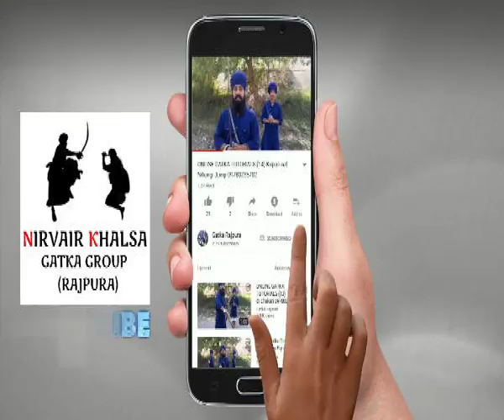HOW TO TIE A DUMALA | TUTORIAL | GATKA RAJPURA [CONT 9780235702 8699442729 ]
THIS IS THE ONLY DASTAR WHICH IS THE ONLY RELIGIOUS DASTAR GIVEN BY OUR GURUS.THE DUMALA DASTAR,DUMALA DASTAR,FULL TUTORIAL VIDEO.